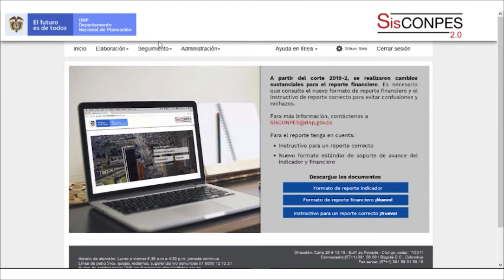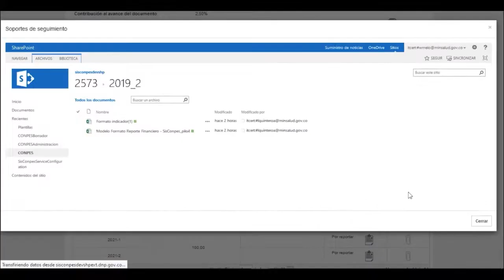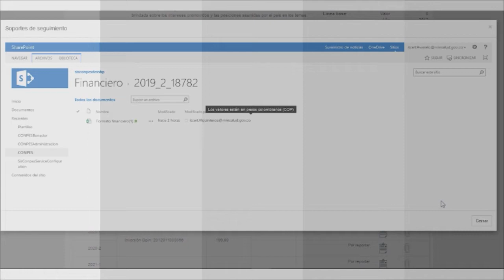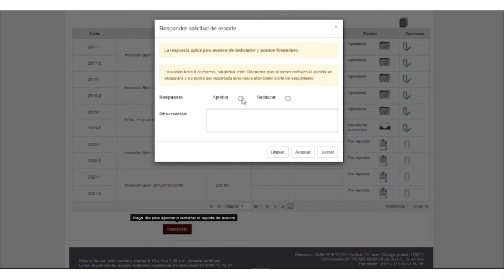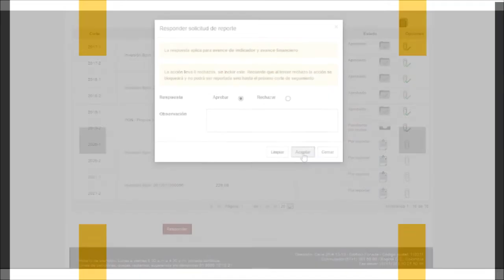SisCONPES: Así se realiza la revisión de avances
En este tutorial podrá conocer cómo se realiza la revisión en el módulo de seguimiento en el aplicativo